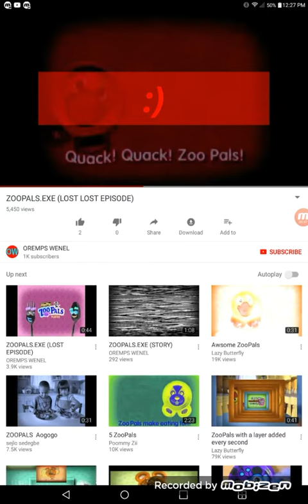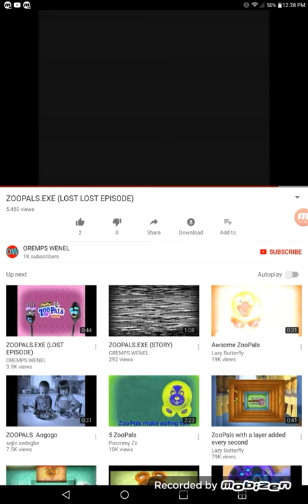YouTube Poop Zoopals